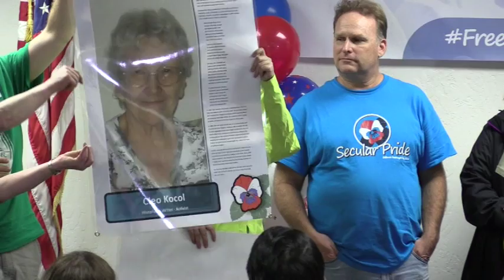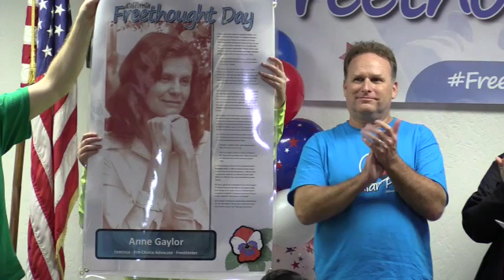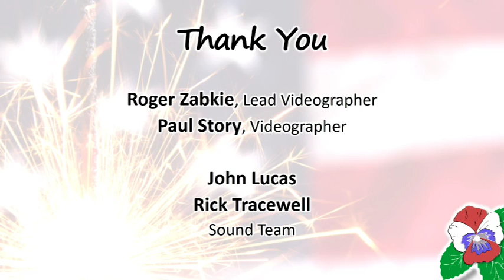California Freethought Day 2016 - Committee and Freethought Gallery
We were honored to induct Cleo Kocol and Anne Gaylor into our Freethought Gallery.